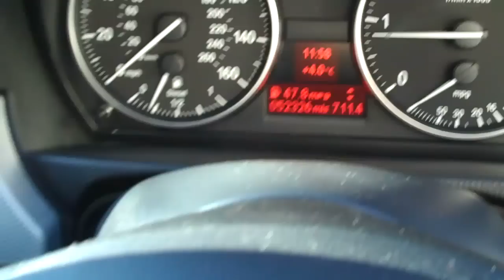BMW 3 SERIES 320D M SPORT [177] 5DR Touring Sold by CMC-cars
Cuckfield Motor Company has sold this car, please visit our YouTube Channel for more great cars like this...